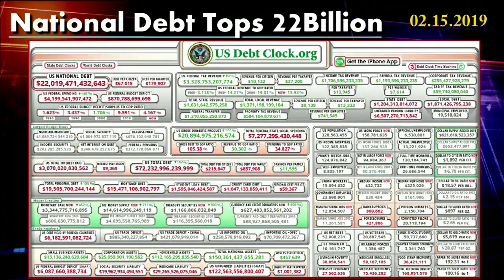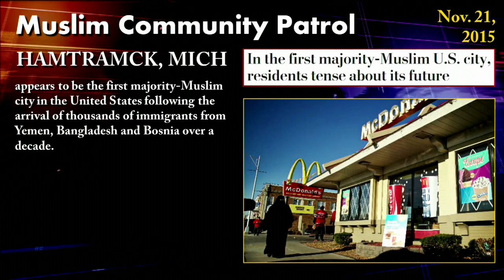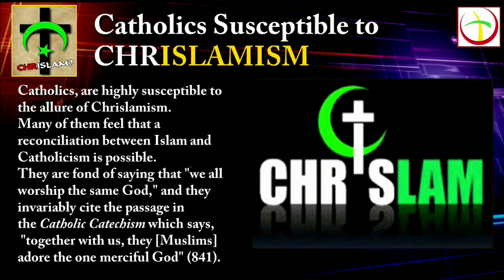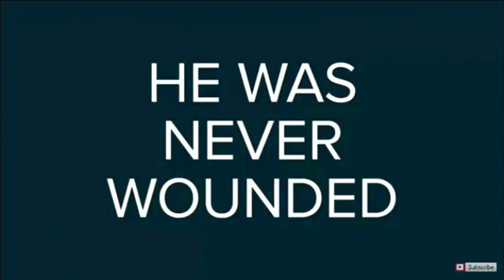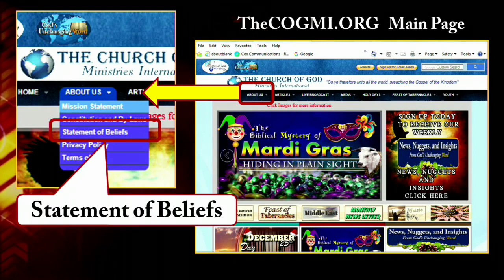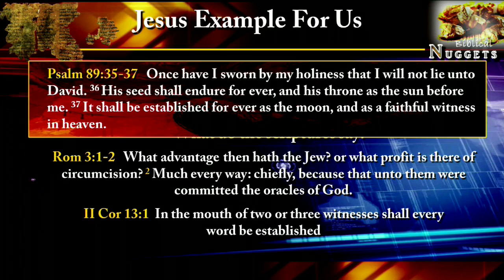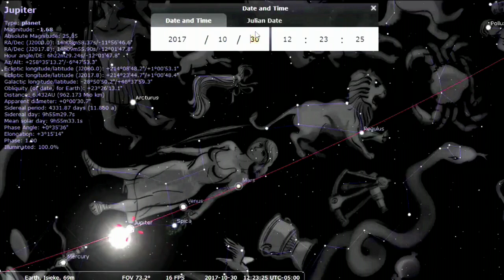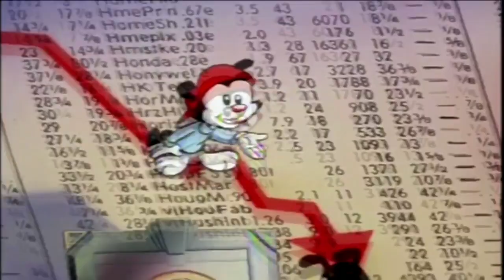News, Nuggets and Insights - 02 22 19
From God's Unchanging Word website and home office in Gretna, LA. We bring you News, Nuggets and Insights.  Our weekly video eNews Program.  Giving you the latest news, Insights to world events and Biblical Nuggets.